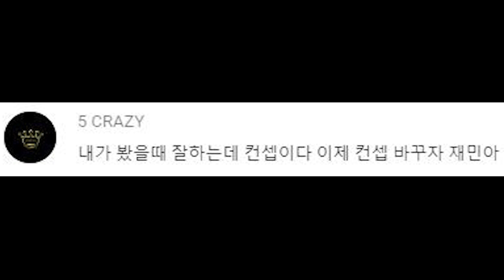제 실력은 사실 컨셉이였습니다 [배틀그라운드]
[ 안 본 사람은 있어도 한번만 본 사람은 없다 ]

지인들의 권유로 스트리머를 시작한
초보 유튜버 재민TV입니다

게임을 취미로만 하다가 한국에서 핫한
배틀그라운드 라는 게임 영상을 제작하던 중에

[배틀그라운드] 팬티빌런 l 재민TV l

라는 영상이 우연히 인기를 끌게되었습니다

당분간은 배틀그라운드 게임에 집중해서 업로드를 할 예정이고
앞으로는 여러분들의 좋아해주시는
재민TV 특유의 분위기로 다양한 컨텐츠를 준비해 보여드리겠습니다.